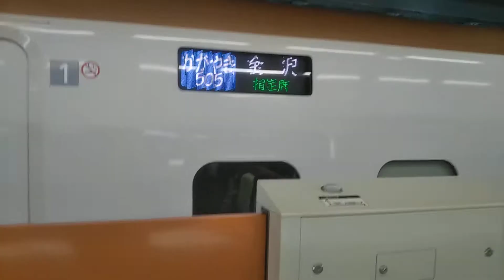2019年11月21日北陸新幹線金沢(駅)11番のりばW7系W1編成運行 (604Eあさま604号→)3505Eかがやき505号(→562Eはくたか562号(長野·)東京行き)到着